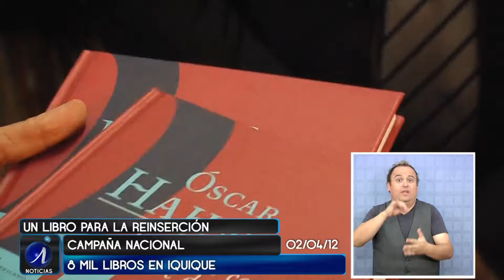TARAPACÁ REUNE MÁS DE 8 MIL LIBROS PARA CENTROS PENITENCIARIOS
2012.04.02: con el fin de darles oportunidades de reinserción a través de la lectura, hoy se inaugura biblioteca en centro CIP-CRC.